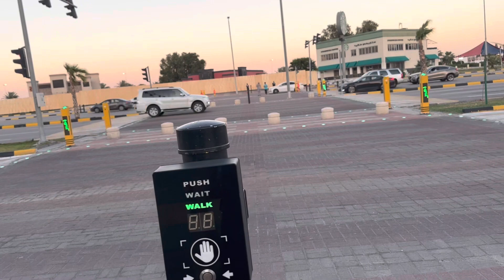My routine everyday walking in the park or corniche.. health is wealth😘